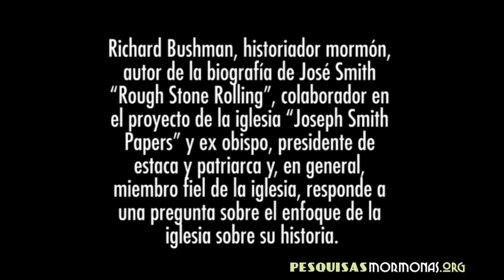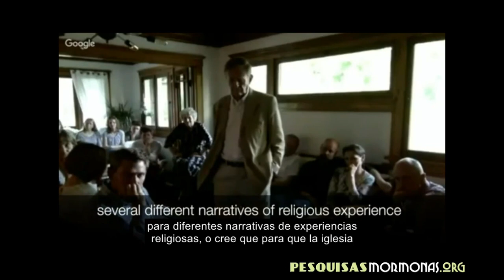Bushman: La narrativa de la iglesia mormona de su historia no es verdadera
El historiador mormón (tal vez el historiador más respetado en la iglesia actualmente) dice que la narrativa oficial de la historia de la iglesia no es verdadera.